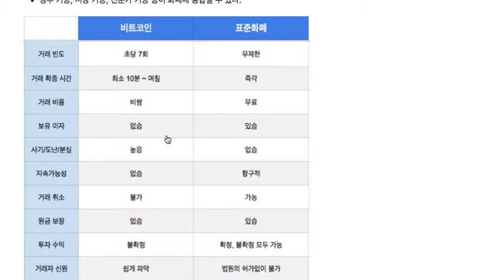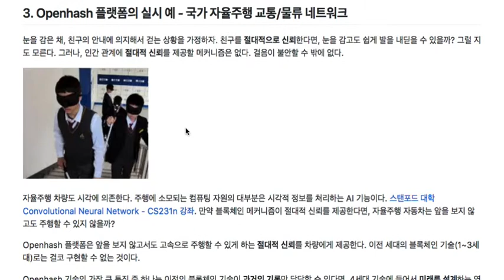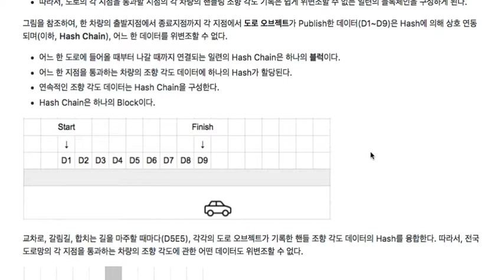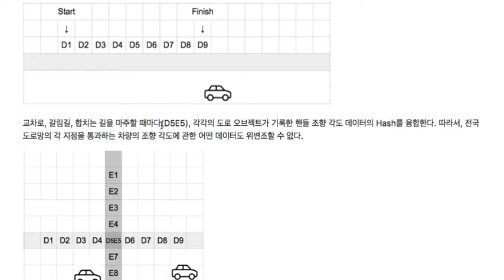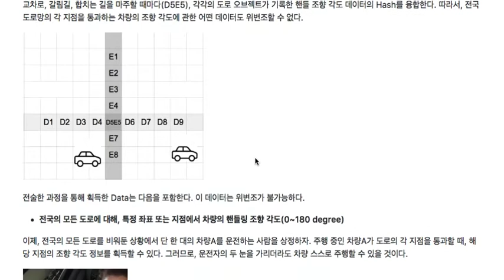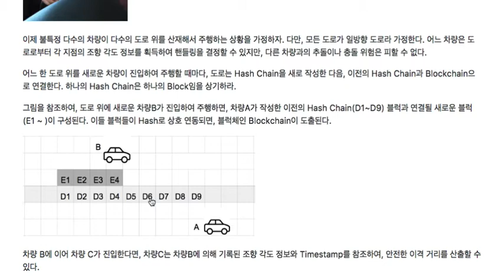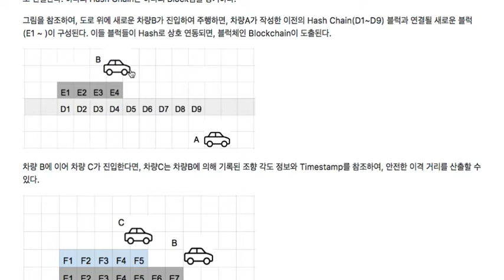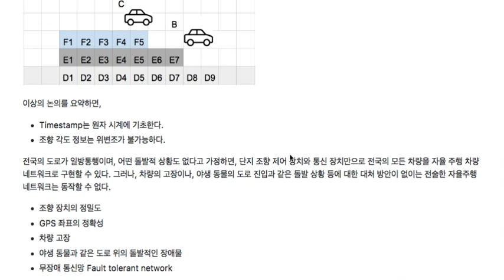[자율 주행] 001 - 교통물류 체계